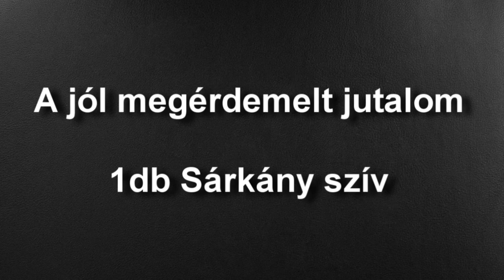Metin2 Life: Az erő útja By: KockaHas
Full képernyőn HD minőségben tekintsétek meg! :)
Buffal hozzájárult Kleepy :)